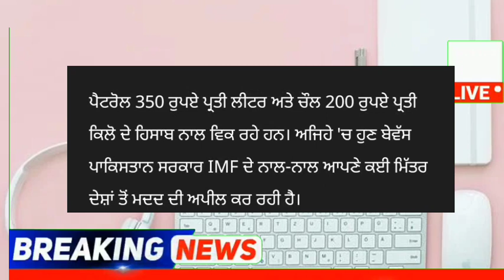punjabi news - punjabi news today live - punjabi news live - punjabi live news - punjab news